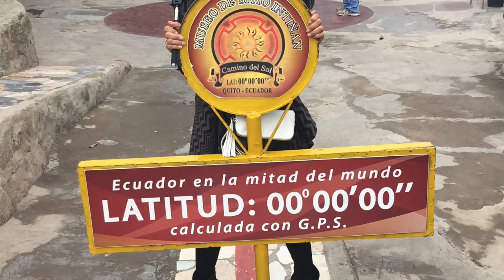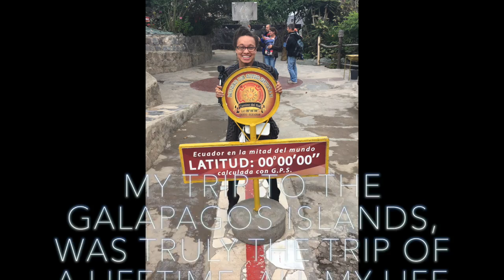Galapagos Movie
A video of all the footage I took from my trip to the Galapagos in January of 2017